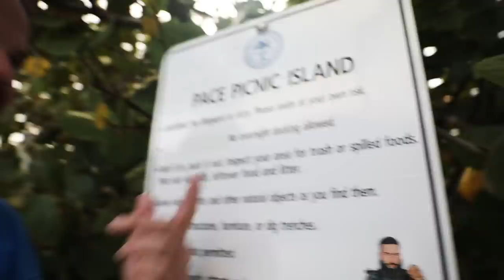Cleaning Pace Picnic Island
On August 5th, 2019 4ocean joined the Miami Police Department's Marine Division to clean Pace Picnic Island. Team members from 4ocean Florida showed up with boats and super-sacks, ready to work. Pace Picnic Island collects tons of plastic and trash from party-goers, and even more during the stormy season. With the recent influx of storms, the shorelines have become a landing zone for ocean trash. With the help of the Miami Police Department, we were able to get the island much closer to it's natural state.

TAG ALONG ON OUR DAILY OCEAN AND COASTLINE CLEANUPS